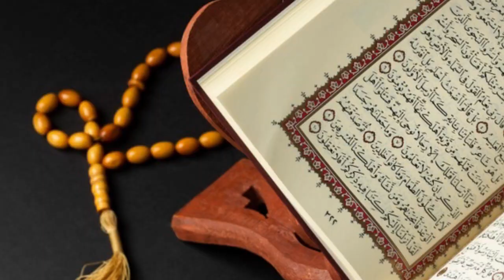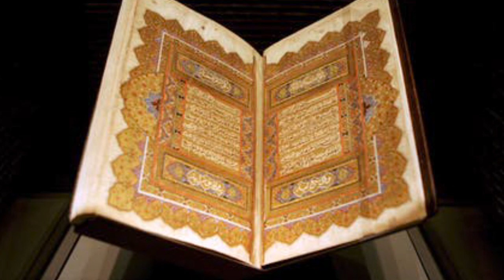The story of prophet Noah's sons||The story of prophet Noah's boat